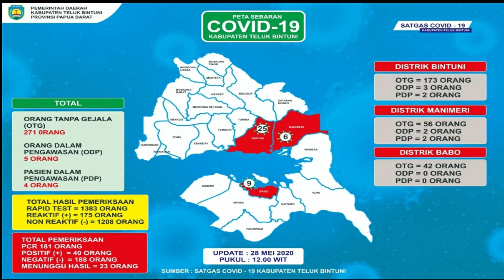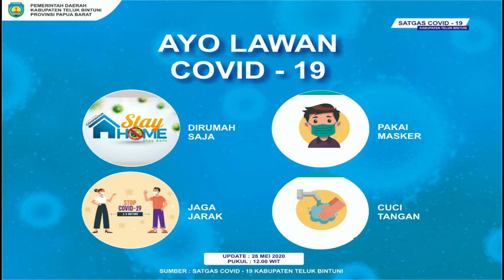"Community Channel"CEREMONIAL PENYAMBUTAN "4 PASIEN COVID-19 YANG TELAH SEMBUH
CEREMONIAL PENYAMBUTAN "4 PASIEN COVID-19
YANG TELAH SEMBUH DI DISTRIK BABO, KAB. TELUK BINTUNI

Hal yang membangakan dilakukan oleh Masyrakat Babo dan Pemerintah Distrik Babo, Kabupaten Teluk Bintuni, Papua Barat.

Virus COVID-19/ Corona bukan penyakit atau sesuatu yang dapat membuat mereka, tidak lagi bersahabat dan rukun seperti sediakala tetapi momen ini cukup membuat kita semua bangga dan mungkin, dapat menjadi contoh yang baik bagi masyarakat di pulau lainnya di Indonesia.

Apabila di dalam diri seseorang masih ada rasa malu dan takut untuk berbuat suatu kebaikan, maka jaminan bagi orang tersebut adalah tidak akan bertemunya ia dengan kemajuan selangkah pun. Soekarno (Presiden pertama Indonesia 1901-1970)